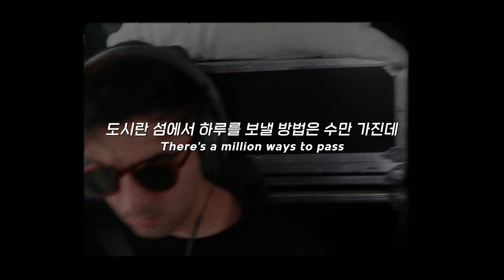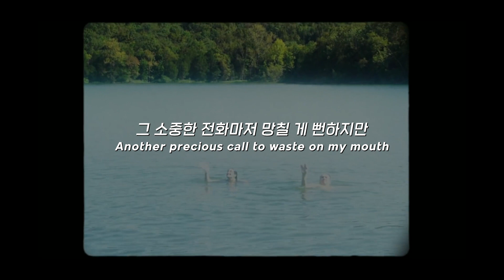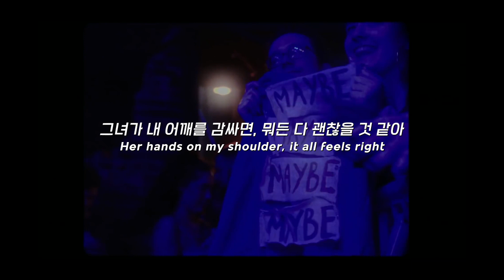그 집엔 여전히 불이 켜져 있어: Valley - There's Still A Light In The House (2019) [가사해석]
I'd like to call you on the way home
집 가는 길에 네 번호를 누르고 싶어
Another precious call to waste on my mouth
그 소중한 전화마저 망칠 게 뻔하지만
My chances tugging me by the shoulder
수많은 기회가 내 어깨를 붙잡는데
But there's no one home to
결국 집에는 널 오게 할 사람도
let you in or let me out
날 내보내 줄 사람도 없네
(There's still a light in the house)
그 집엔 여전히 불이 켜져 있어

I saw a face so close to mine in Chelsea market
첼시 마켓에서 나와 가까이 있던 그녀를 봤어
There's something about her
and there's something about it
그녀는 무언가 달라, 특별하달 게 있었지
There's a million ways to pass
the day on a concrete island
도시란 섬에서 하루를 보낼 방법은 수만 가진데
We try to get pass it, just stuck in the traffic
우린 꽉 막힌 도로에 갇혀 이 또한 지나가려 해

Swing your conscience, pull the lever
네 마음을 흔들곤, 널 내 쪽으로 당기는 거
Maybe talking's not the feature
말만으론 달라질 것도 없을 텐데

But there's no one home to let you in or let me out

It's such a waste to watch
복도에서 멀어지는 널
you slide out in the hallway
바보 같이 붙잡지도 못해
And breakdown in the house
그러곤 집에서 홀로 무너져 가지
On the street and apartment
길거리, 또 아파트에서
We share a light 'cause
혼자인 넌 나와 다를 게 없었으니까
you're alone and in the same clothes
우린 서로 빛을 나누었어
With the blur of the tunnel
터널의 자욱함과
and the blur of the mirror
거울의 흐릿함을 머금은 채로

When she cries she brings the storm in
그녀가 울 땐, 폭풍을 몰고 와
I kind of like the way it pours
난 그렇게 쏟아내는 방식이 좋아
Three o'clock I'm calling Anna
3시에 Anna한테 전활 걸어
She's telling me, "Come on, move on"
그녀는 그냥 잊고 말으래

In the Brooklyn light,
브루클린 불빛 아래
we're just passers by
우린 지나가는 사람 중 하나일 뿐인데
Her hands on my shoulder, it all feels right
그녀가 내 어깨를 감싸면, 뭐든 다 괜찮을 것 같아
'Cause you found me there
네가 여기서 날 찾았잖아
With your new cut hair
새롭게 자른 머리를 하고선
Is it New York? Or Heaven?
이곳은 뉴욕이야? 천국인가?
I can't think twice now
더 이상 생각할 수 없어

(Maybe talkings not the feature)